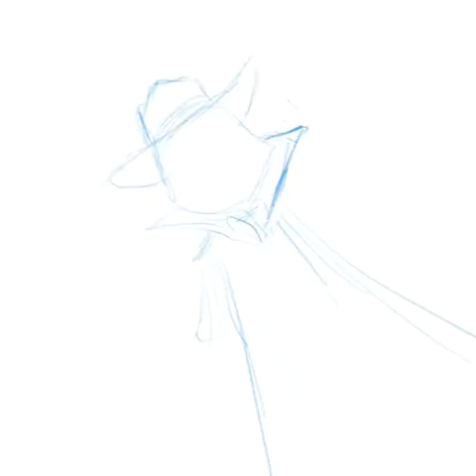Golden Age Hero Showcase: Fero Time-lapse Drawing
A Time Lapse video of Joshua 1:9 Holley drawing the lesser known (and even less appreciated?) Golden Age Hero Fero

Created on an iPad Pro using the app ‘Procreate’